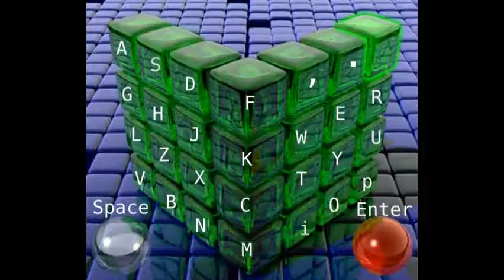Roog Moog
"Roog Moog" by Philip K. Dubstep from the album "Lost in the World Jones Made."